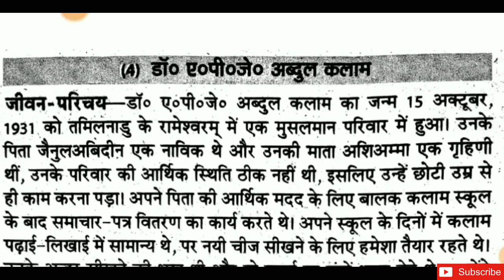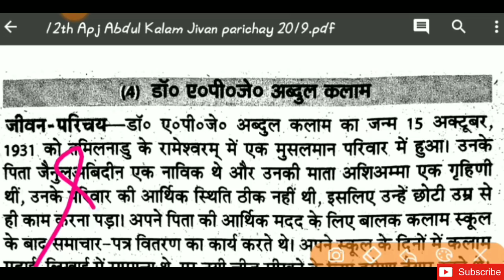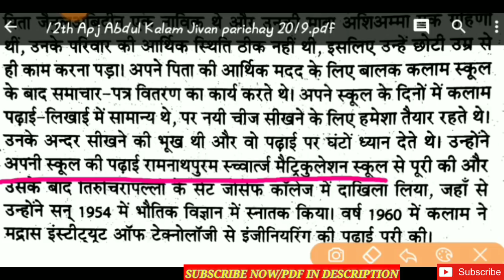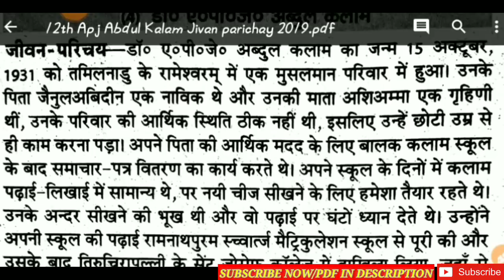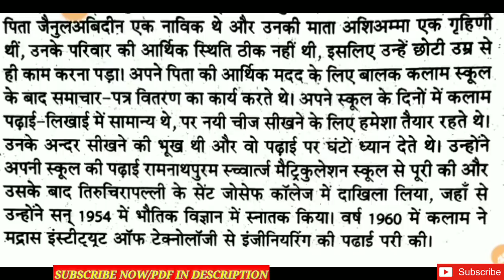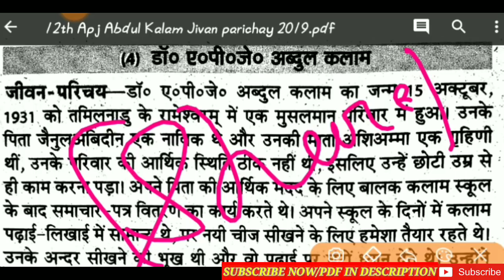ए॰ पी॰ जे॰ अब्दुल कलाम जीवन परिचय board एग्जाम 2020 के लिए,up board exam 2020/up board परीक्षा 2020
12th जीवन परिचय download करने के लिए दिए गए लिंक पर click करें